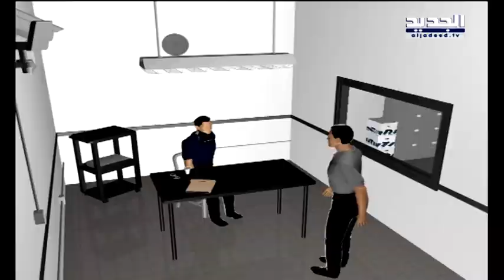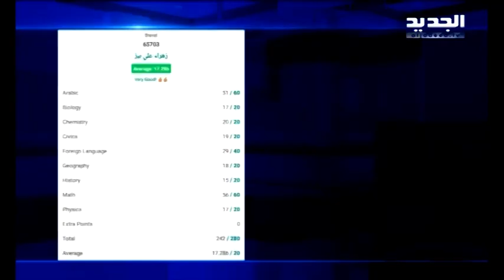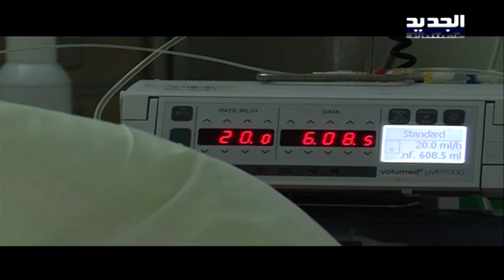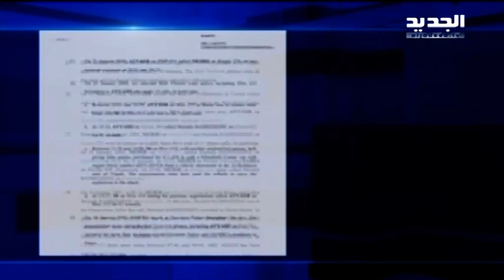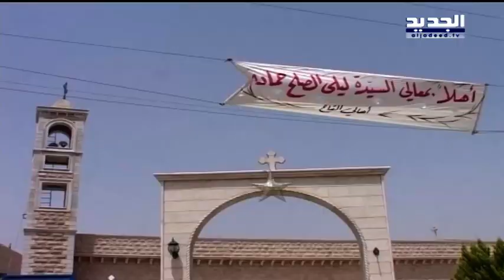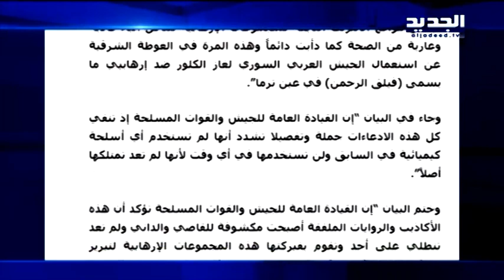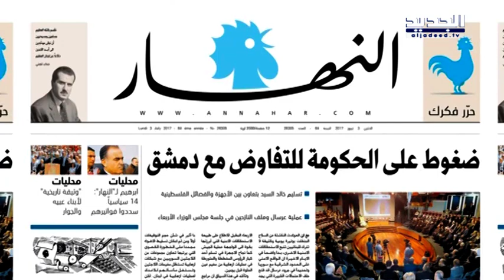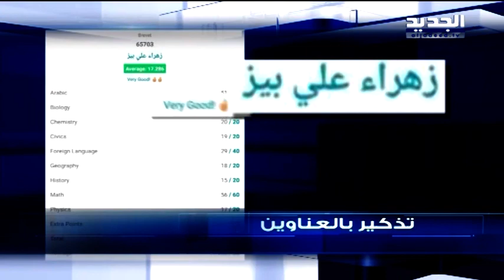نشرة الاخبار الصباحية 03-07-2017